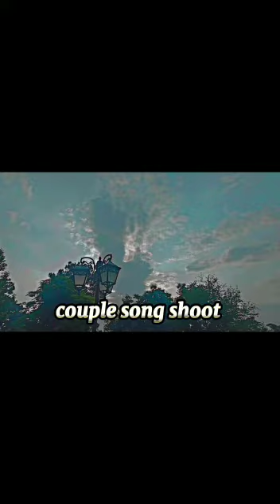May 17, 2023